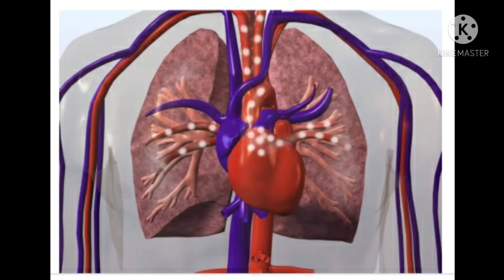What if we fear a lot and what are it's side effects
What if we fear a lot and what it's side effects